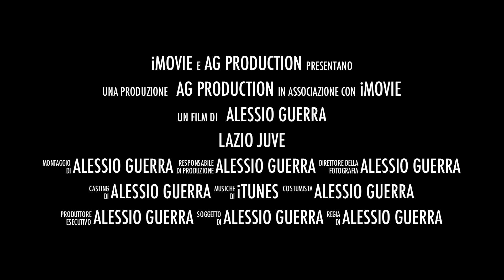lazio juve trailer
bastardi juventini
il lupo perde il pelo ma non il vizio ma anche la zebra non scherza...